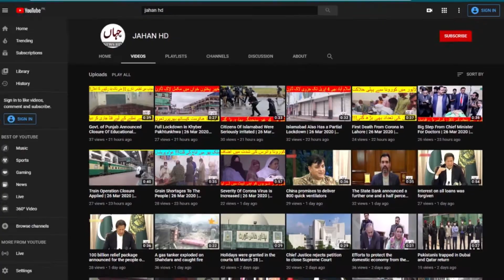Lockdown Expansion And Relaxation | 11 May 2020 | JAHAN HD